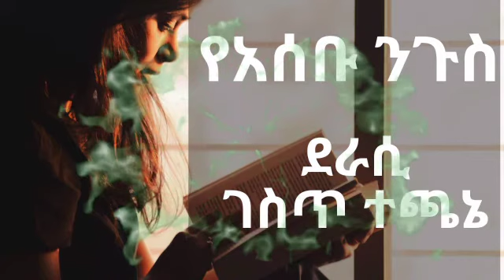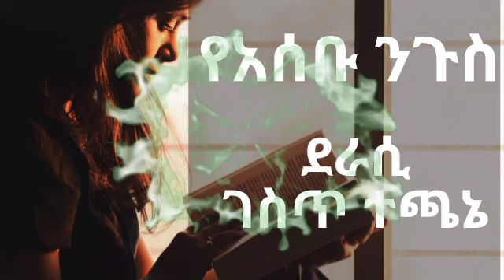የአሰቡ ንጉስ ደራሲ ገስጥ ተጫኔ